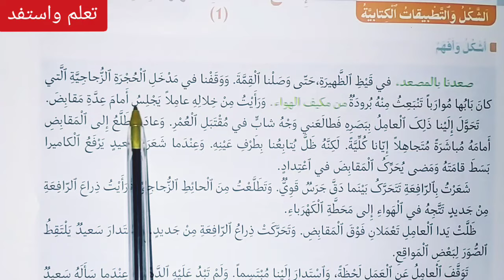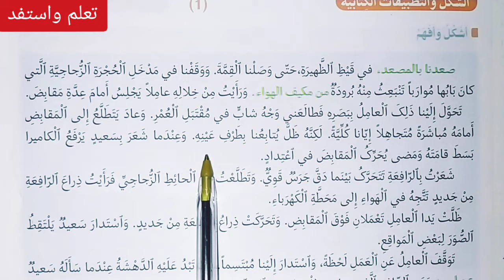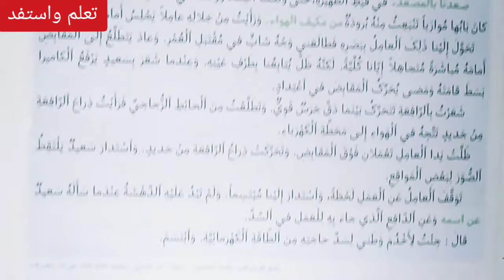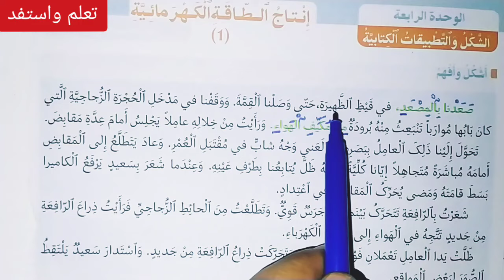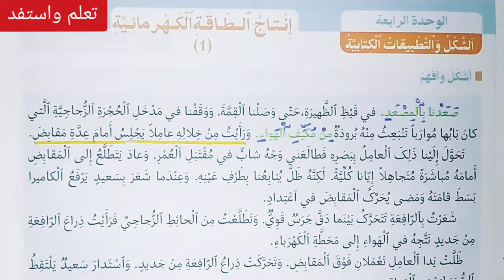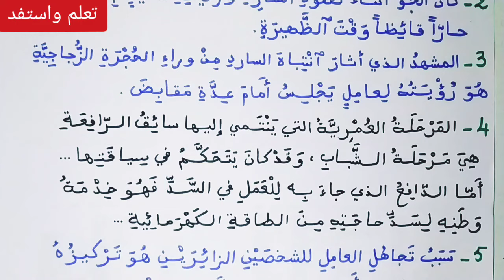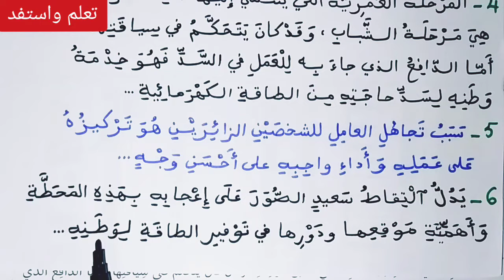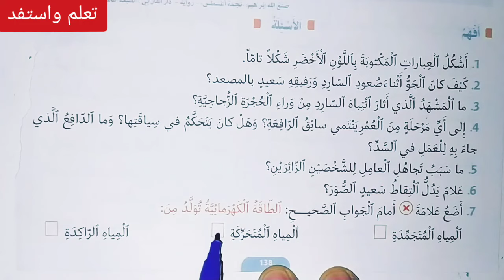الشكل والتطبيقات الكتابية: إنتاج الطاقة الكهرمائية ص 138 منار اللغة العربية السادس ابتدائي